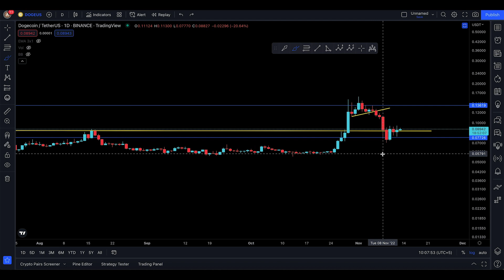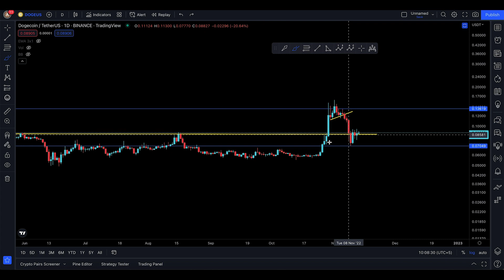DOGECOIN PRICE PREDICTION [ ELON MUSK SAID TO THE MOON 🌚 ]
• DOGECOIN NEXT SUPPORT AN RESISTANCE
• DOGECOIN UPDATE TODAY
• IS DOGECOIN GOING TO DUMP OR PUMP
• DOGECOIN PRICE

This channel is all about helping new and even advanced traders to have an idea of the next market movement regarding DOGECOIN and other altcoins as well.